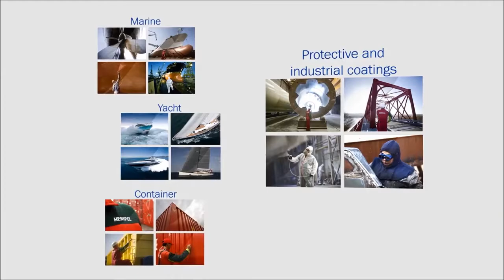Hempel Brand Movie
In July 1915, Jørgen Christian Hempel became Denmark’s youngest licensed wholesaler when he established Hempel’s Marine Paints. Nearly 100 years later, Hempel is one of the largest coatings suppliers in the world.
J.C. Hempel was just 21 years old when he established Hempel Marine Paints in 1915. Despite only having DKK 300 in his pocket, business proved brisk enough for him to open his first paint mixing factory one year later.